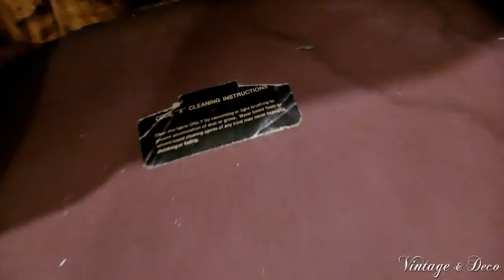美國古董HERITAGE單人旋轉沙發椅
各種美式古董傢俱家飾、擺飾小物、裝飾品
歡迎喜歡復古老件、二手舊貨的你親自來尋寶唷！